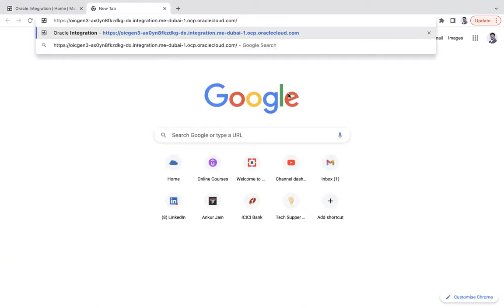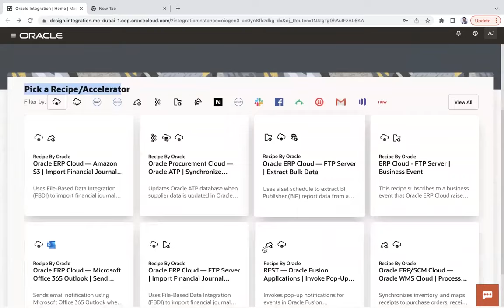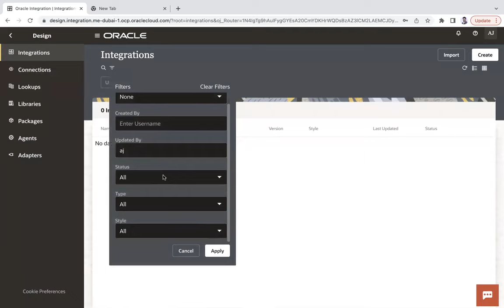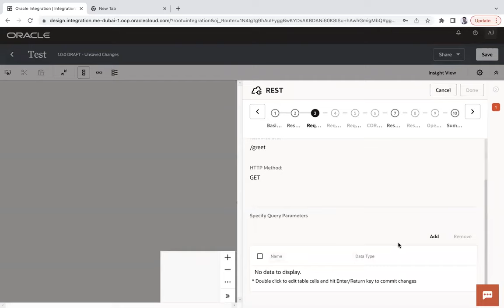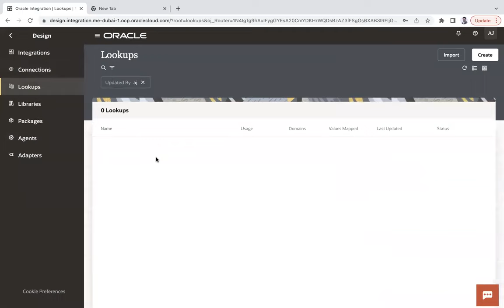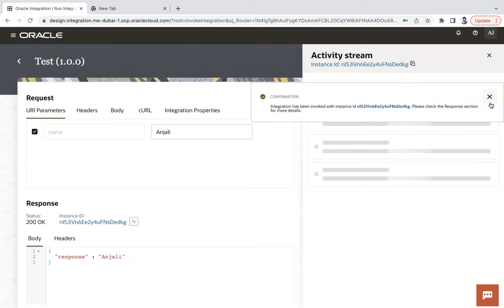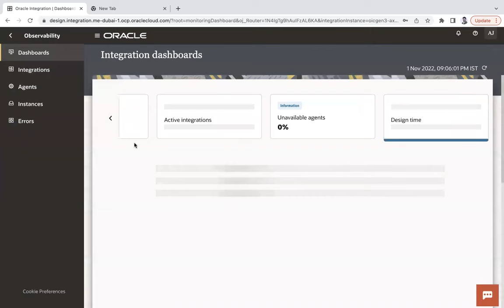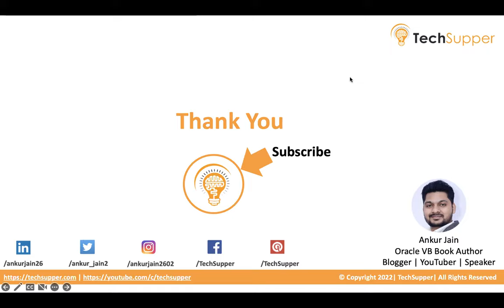Revealing First Look of Oracle Integration 3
Oracle Integration 3 First Look | Oracle Integration

In this video, I'll show you a quick look of Oracle Integration-3 with a new set of features and capabilities.